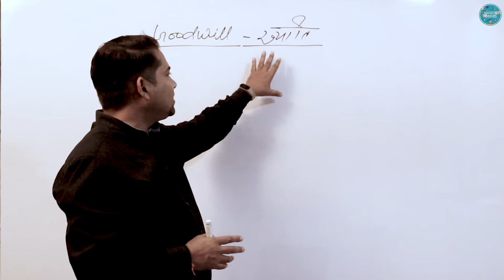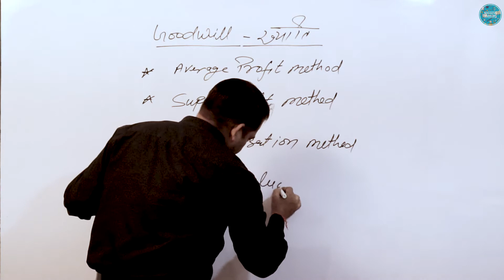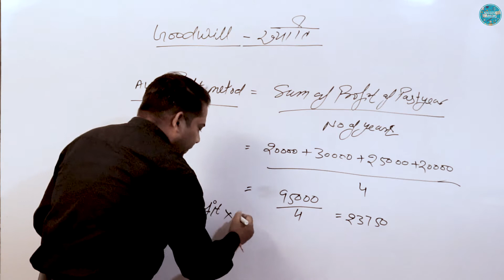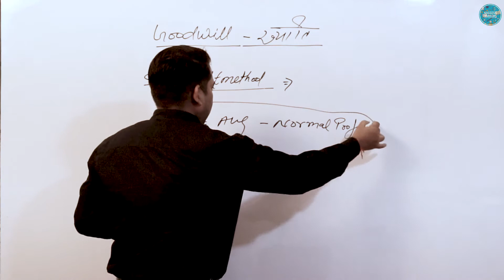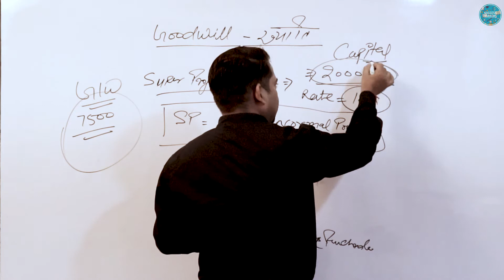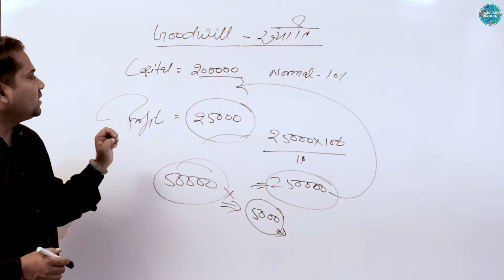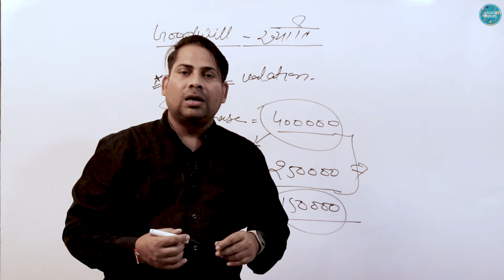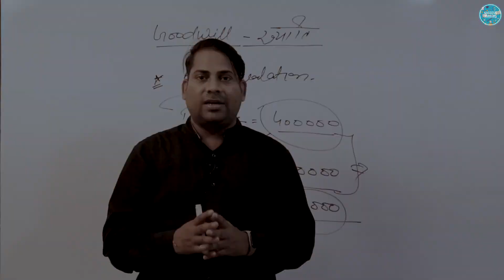meaning of goodwill | types of goodwill | method of goodwill with examples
goodwill | types of goodwill | method of goodwill with examples| average profit method| super profit method|capitlization method| assets valuation method
Basic of  financial Accounts | General entry | golden rule of Accounting |  Success Warriors
All competition exam study materials are available on our youtube channel Success warriors.
Build your future with CFA Jitendra Kumar.
Account, Economics, Law, political science, General Knowledge (GK), General Science (GS).

𝐈𝐦𝐩𝐨𝐫𝐭𝐚𝐧𝐭 𝐍𝐨𝐭𝐢𝐜𝐞:- 𝐀𝐥𝐥 𝐭𝐡𝐞𝐬𝐞 𝐭𝐡𝐢𝐧𝐠𝐬 𝐚𝐫𝐞 𝐜𝐨𝐩𝐲𝐫𝐢𝐠𝐡𝐭𝐞𝐝.